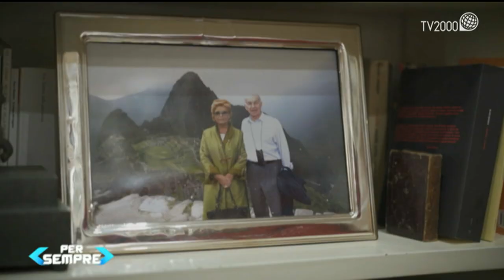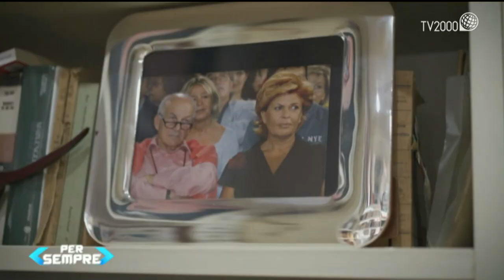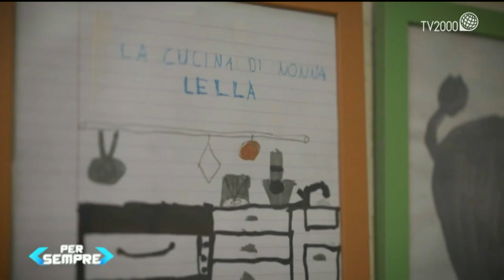Per Sempre - L'Intervista di Bea, Fausto Bertinotti e Gabriella Fagno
Beatrice Fazi è andata a trovare Fausto Bertinotti e Gabriella Fagno: sposati dal 1965 (in chiesa, per andare incontro alla mamma di lei che ci teneva…), genitori di Duccio, nato nel 1973, e nonni felici di quattro bellissimi nipoti: Davide, Lisa, Anita e Maria Sole.